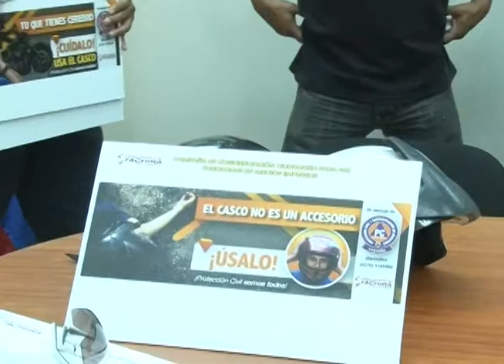Entró en vigencia Decreto 511 sobre restricciones a motorizados tachirenses